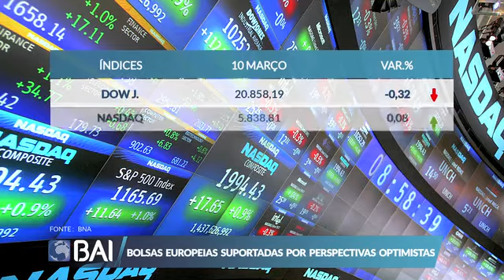Mercados ao Minuto BAI: 10 de Março de 2017 (Banco BAI)